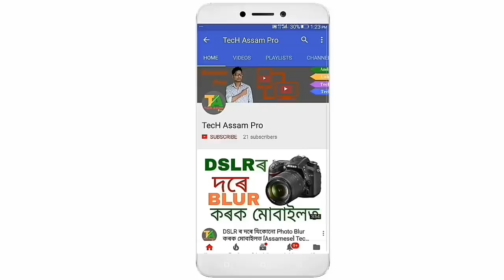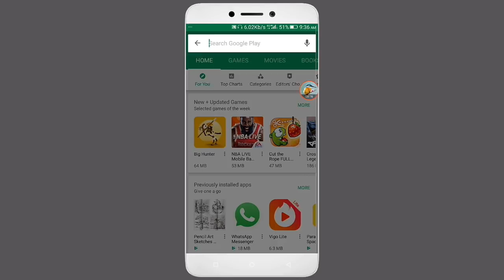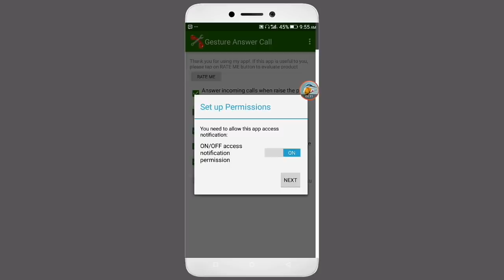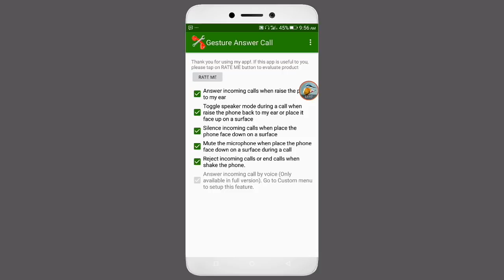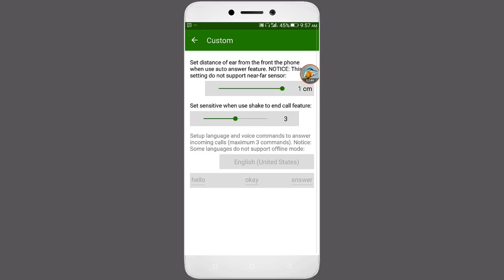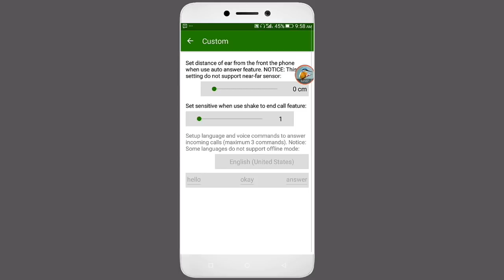মোবাইল কাণৰ কাষত নিলেই Call receive হ'ব 100% গেৰাণ্টি। Call receive Without Touch[Assamese]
Call secret settings by Gesture Answer Call [Tech Assam Pro] Bellal Hossain Mondal

বাইক বা গাড়ী চলাই থাকাৰ সময়ত
Call receive কৰা বা কল কাটি দিয়াটো এটা অত্যন্ত বিৰক্তিকৰ কাম।

কিন্তু এতিয়া মোবাইল কাণৰ কাষত নিলেই Automatically Call receive‌ হ'ব আৰু কল কাটি দিয়াৰ সময়ত ১-২বাৰ  মোবাইল জোঁকাৰি দিলেই Call disconnect হৈ যাব।